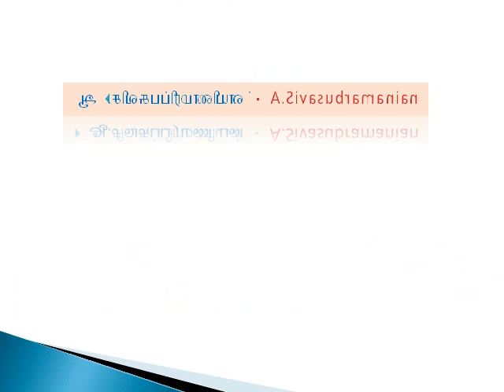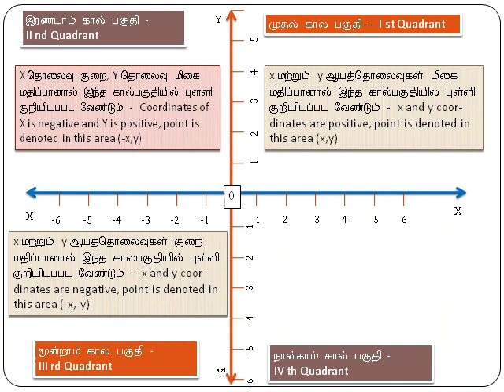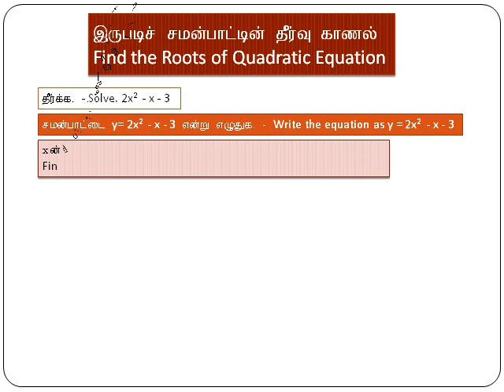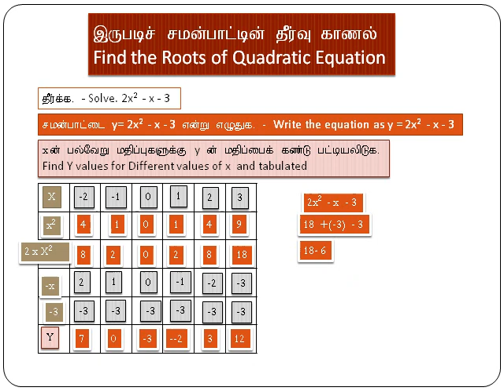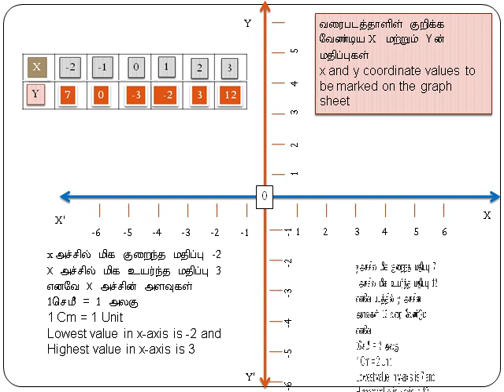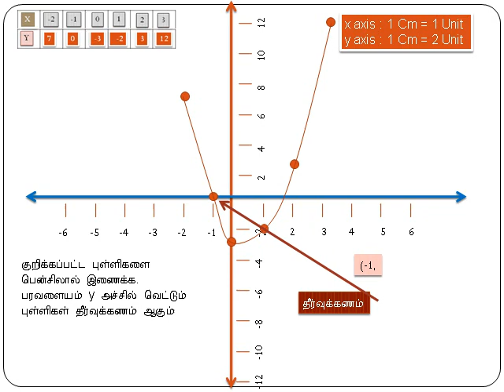TN 10th Maths Chapter-3 Find the roots of 2x^2 - x-3 இருபடிச் சமன்பாட்டின் வரைபடம் QUADRATIC GRAPHS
If two variables x and y are connected by an equation of the form y = ax2 + bx + c then it
is called a quadratic polynomial. We have already seen in Algebra that the equation
ax2 + bx + c = 0 is a quadratic equation. This is the reason why we call y = ax2 + bx + c as a
quadratic graph. For each value of x the equation y = ax2 + b x + c gives a value of y and we
obtain an ordered pair (x, y) of real numbers. The set of all such ordered pairs define the
graph of y = ax2 + bx + c called the quadratic graph.